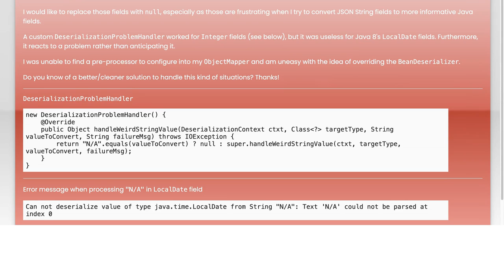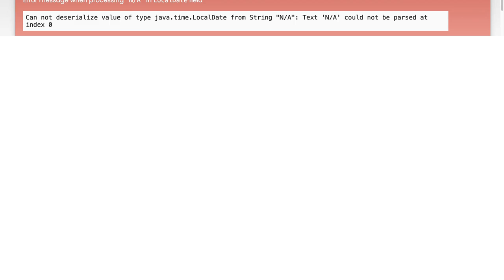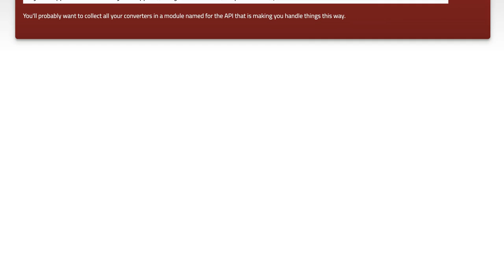How to Treat 'N/A' as Null in JSON with Jackson: A Step-by-Step Guide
In this video, we’ll explore a common challenge faced by developers when working with JSON data: how to handle 'N/A' values effectively. Using the Jackson library, we’ll provide a step-by-step guide on treating 'N/A' as null, ensuring your data is clean and manageable. Whether you're a beginner or looking to refine your skills, this tutorial will equip you with the knowledge to enhance your JSON processing in Java.

Today's Topic: How to Treat 'N/A' as Null in JSON with Jackson: A Step-by-Step Guide

Related to: json, jackson, n/a, null, treatn/aasnull, jsonhandling, javajson, jsontutorial, jacksontutorial, step-by-stepguide,